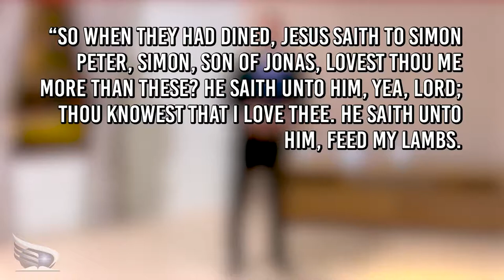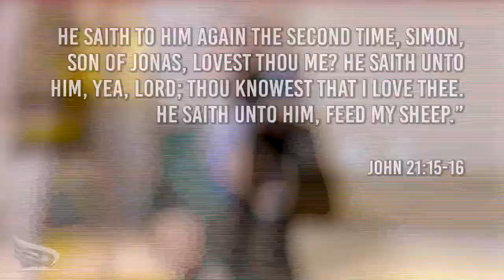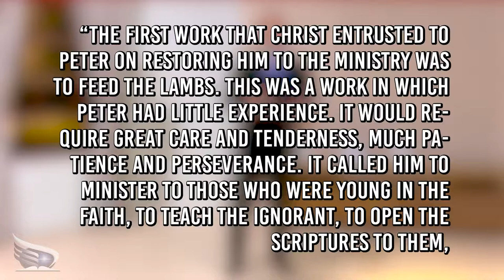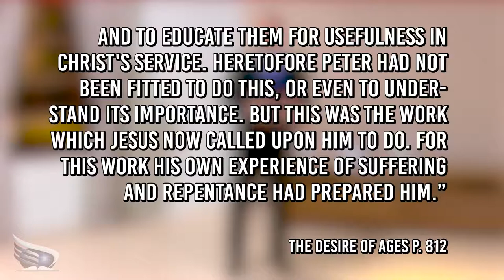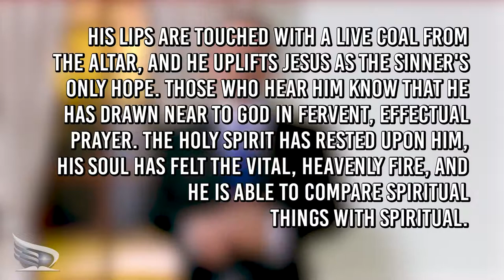Gospel Workers - Project Element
If we're all commissioned to go into the world and share the Gospel, then what is different about the role of Gospel workers? Gospel workers are the third element God uses to reach souls.

The Project Element series with Pastor David Zic highlights the elements God has given us so that we may successfully answer the call to share the plan of salvation with others.